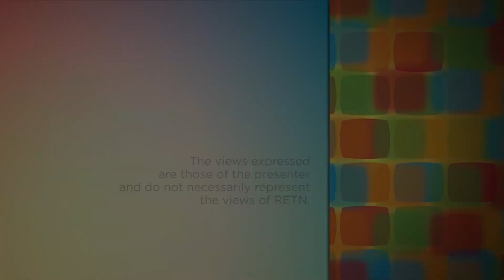Samuel Wormer: "Vermonters for Criminal Justice Reform - Shipped Away Campaign"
THINKING OUT LOUD | CCV, Fall 2017

A Community College of Vermont student shares their opinion about an event or issue important to them and their community.

The opinions expressed in these videos are those of the students and do not necessarily reflect the views of RETN or Community College of Vermont.